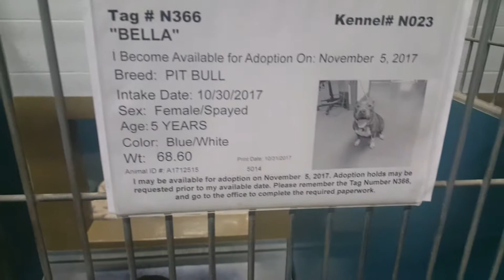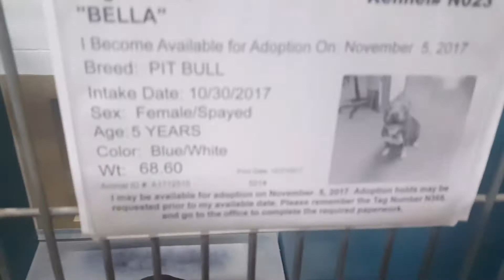BELLA: San Diego North Shelter, Carlsbad, CA - ID# A1712515 / Tag# N366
Information:

Name: BELLA
ID Number: A1712515
Necktag Number: N366
Kennel Number: N023

Description:

Breed: PIT BULL
Intake Date: 10/30/2017
Sex: Female/Spayed
Age: 5 YEARS
Color: Blue/White
Weight:  68.60 lbs.
I’m in the Northern Region shelter.